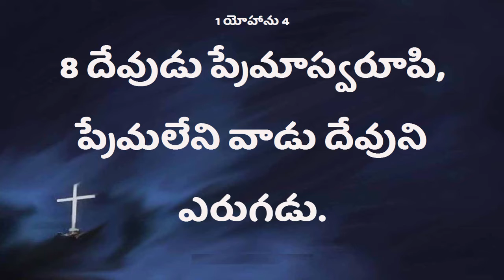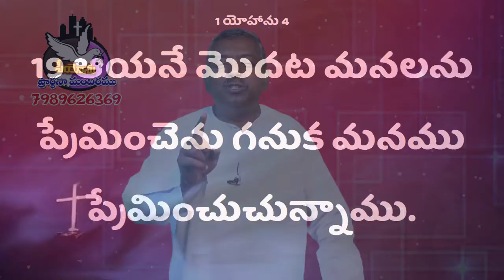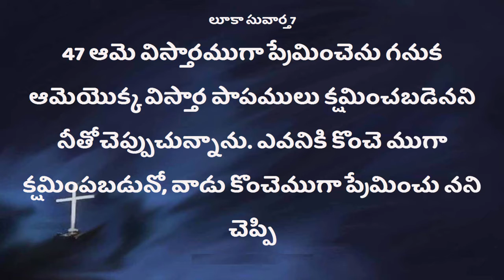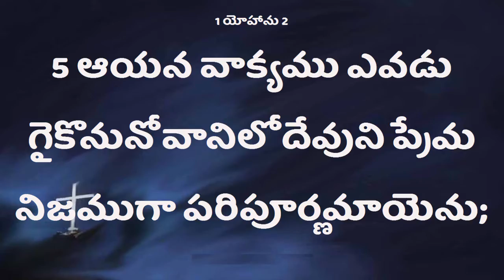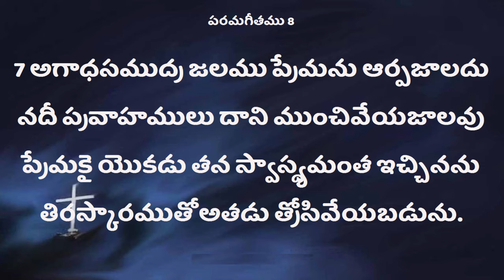Deevena Sandesalu Pastor Israel Garu Dec 0319